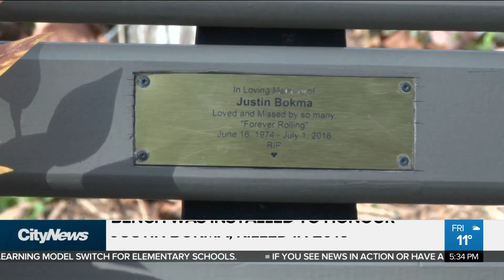Mother receives apology after memorial to late son removed by city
The mother of a man shot and killed in 2016 says she was left without answers for weeks after discovering a memorial bench to him had been removed by the city. Brandon Rowe reports.